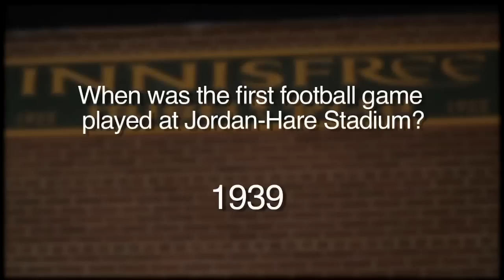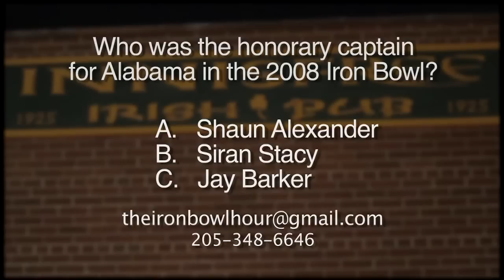The Iron Bowl Hour - Season 1 - Week 9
Featuring special guest Ryan Brown of The RoundTable on WJOX